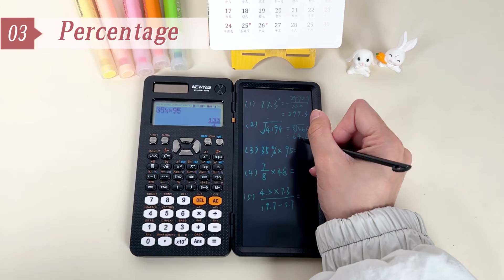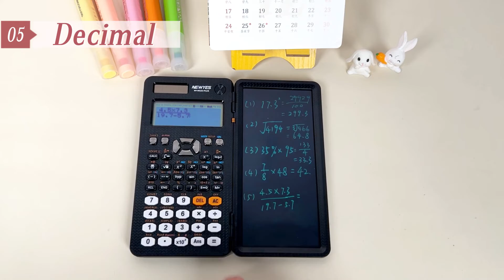Calculation Tutorial -- NEWYES NY 991ES Plus Scientific Calculator with Erasable LCD Writing Tablet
Amazon UK✅
Amazon US✅
Amazon DE✅
Amazon IT✅
Amazon FR✅
Amazon ES✅

❗❗❗Time-limited discounts are waiting for you, come and have a look! ! !😍